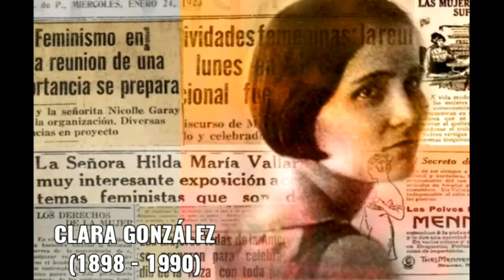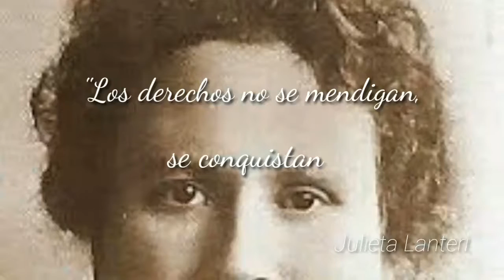las mujeres del mundo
Vídeo: Producido y presentado por los alumnos del centro de estudio de idiomas Antonio Raposo Tavares.
CENTRO DE ESTUDOS DE LÍNGUAS – CEL ART
 ANTONIO RAPOSO TAVARES
Actualmente instalado en la sede provisional :
EE  Professor José Liberatti
Calle Presidente Castelo Branco, nº 250, Osasco, SP.